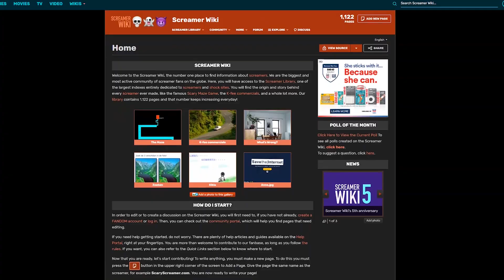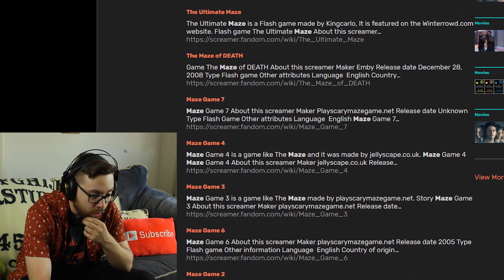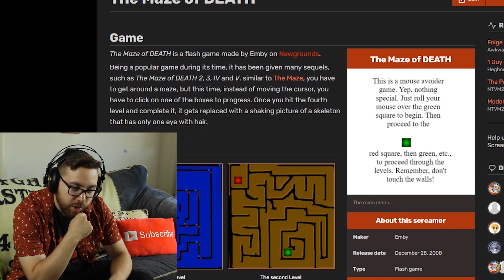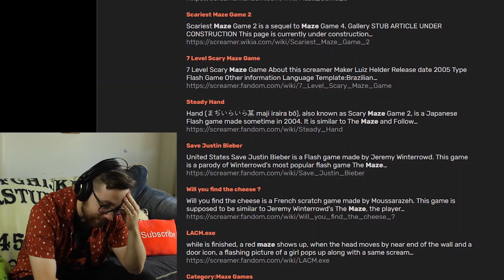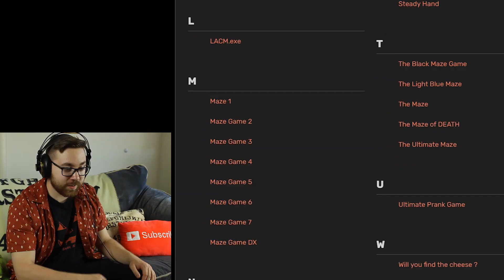The Scary Maze Game and Other Scary Mazes - Internet Screamers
On this episode of Internet Screamers, we look at numerous versions of The Scary Maze Game, including The Ultimate Maze, The Maze of Death, Save Justin Bieber, and more! After playing numerous mazes, I find one that really upsets me, giving me the feeling of never wanting to play a maze game ever again.

Save Sammy: I will not share this link, but you can find it on the Screamer Wiki